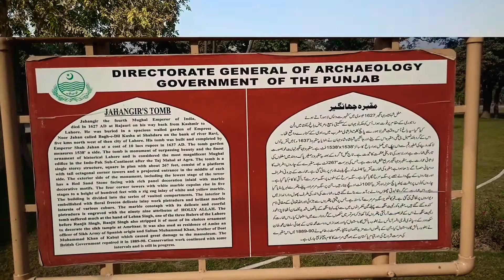Tomb of Jahangir/Shahdara town Ravi bank lahore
Jahangir the fourth Mughal Emperor of India,
died in 1627 AD at Rajauri on his way back from Kashmir to Lahore. He was buried in a spacious walled garden of Empress Noor Jahan called Bagh-eeDil Kusha at Shahdara on the bank of river Ravi, five kms north west of then city of Lahore. Hls tomb was built and completed by
Emperor shah Jahan at a cost of 10 lacs rupees in 1637 AD. The tomb garden measures 1538' a side. The tomb is monument of surpassing beauty and the finest ornament of historical Lahore and is consldered the most magnincent Mughal edifice In the Indo-Pak Sub-continent after the Tmj Mahal at Agra. The tomb is a
single storey structure, square in plan with about 267 feet, consist of a platform with tall octagonal corner towers and n projected entrance in the middle of each side. The exterior slde ot the monument, IncludinE the lowest stage ot the tower marble has a Red Sand Stone facing with rich panel decoration inlaid with
decorative motifs. The four corner towers with white marble cupolas rise In ive yellow marble.
stages to a height of hundred feet with a zig zag inlay of white and interlor is The bullding Is dlvided into the series or vaulted compartments. The embellished with floral frescos delieate inlay work pietradura and briliant marble coorful
intarsía of various coburs. The marble cenotaph with its dellcate and ALLAH. The pletradura is engraved with the ninety nlne attributes of HOLLY of the Lahore
tomb suffered much at the hand or Lehna Singh, one of the three Rulers cholces ornament
before Ranjit singh, Ranjitt Singh also stripped it of most of Its used residence of Amise an
to decorate the sikh tample at Amritsar. It was also as brother of Dost officer of SIkh Army or Spanish origin and sultan Muhammad Khan, The
Muhammad Khan of Kabul which caused great damage to the mausoleum. continued with some British Government repaired it in 1889-90. Conservation work intervals and is still in progress.